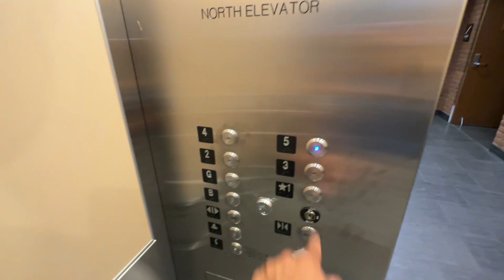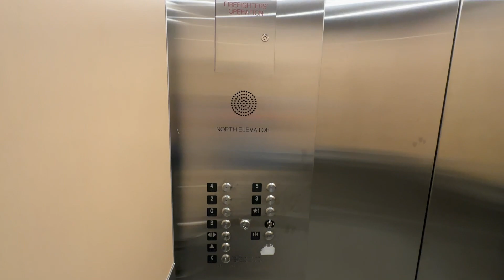Traction Modded North Elevator | Biological Sciences Building | UMBC | Baltimore, MD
According to records, this car was originally a Montgomery.  The mod seems very recent.  It's a nice mod, but very plain.

Elevator Facts

Hoist: Traction
Fixtures: Innovation - Bruiser
Type: Passenger
Capacity: 3500 lbs
Speed: 250 FPM

Video Facts

Date Recorded: 9/29/2023
Recording Device: iPhone 14 Pro Max
Video Formats: 1080p, 60 FPS, Ultra-Wide Angle
Other Filmers: None